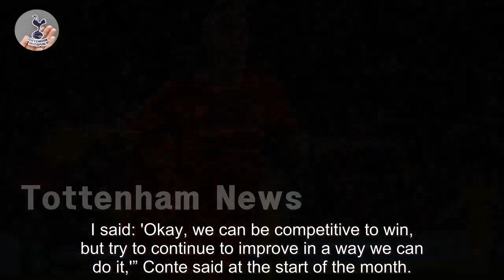Tottenham make first move as 'expensive offer' for Arsenal target Nicolo Zaniolo rejected - new...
Tottenham make first move as 'expensive offer' for Arsenal target Nicolo Zaniolo rejected - news today

 Tottenham have had their first attempt to sign Nicolo Zaniolo rejected, as they look to bolster Antonio Conte’s squad as per his demands to the club’s hierarchy.  Spurs have been trying to sign a creative midfielder as the current c...